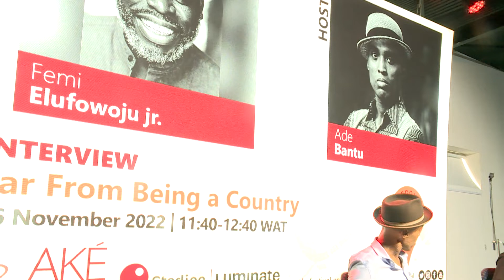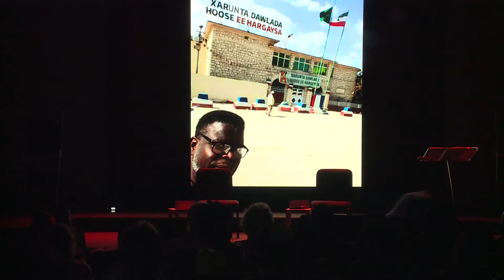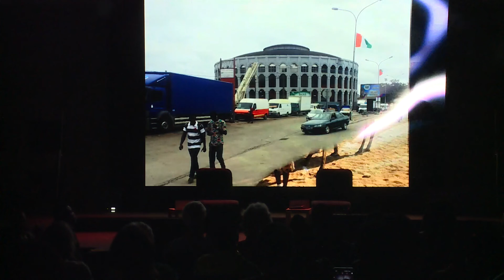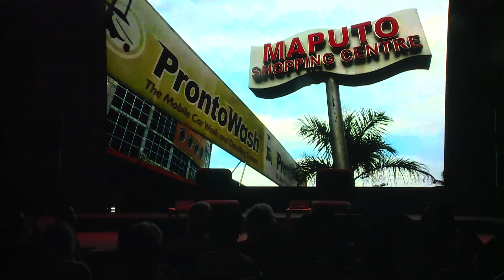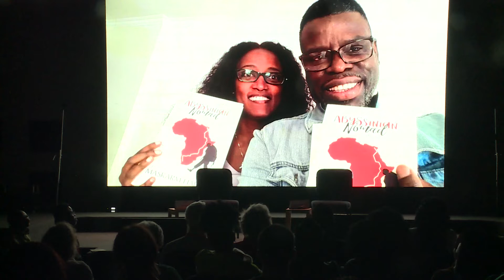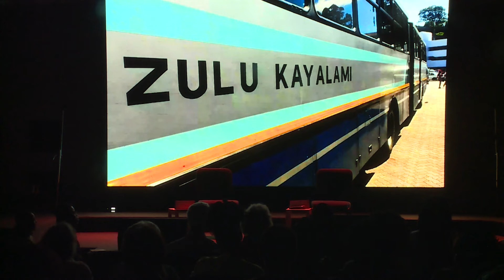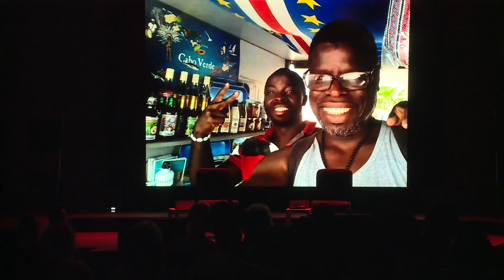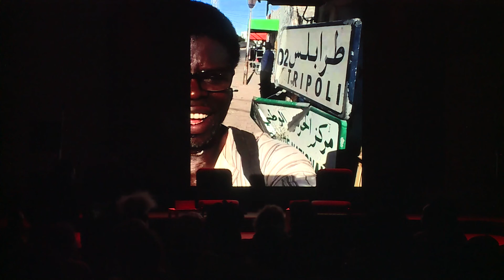Ake Festival 2022 | INTERVIEW | FAR FROM BEING A COUNTRY - Ade Bantu, Femi Elufowoju jr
7 years ago, the award-winning Nigerian-British performer, Opera and Theatre director, Femi Elufowoju jr, made a life-changing decision: to visit each of the 54 countries on the African continent. With a book and musical entitled 54.60 Africa in mind, Femi has completed his challenge and is bursting with stories of horror and delight, plus encounters with angels, and a more rounded idea of what it means to be an African visiting his Africa. In this interactive session, he sits down with Ade Bantu to recount some of the incredible adventures and life-lessons he had along his way. This is not your usual story-telling session. You will be engaged and involved in the story-telling.